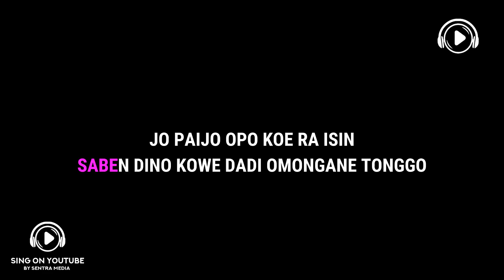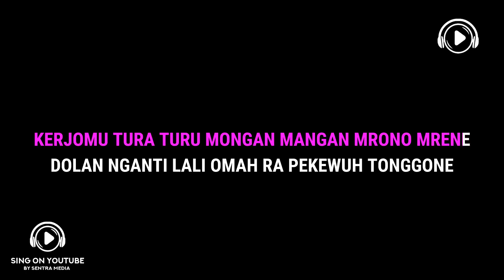Zaskia Gotik feat. RPH & Donal - Paijo (Lyric)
PAIJO
By: ZASKIA GOTIK FEAT. RPH & DONAL